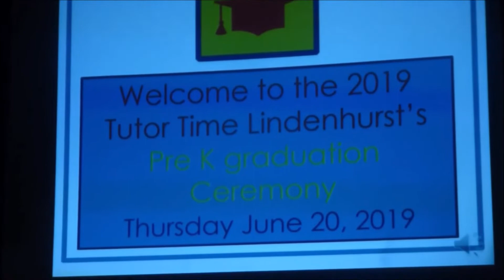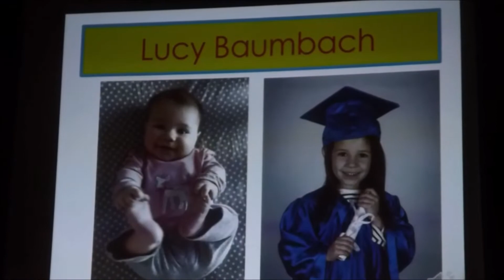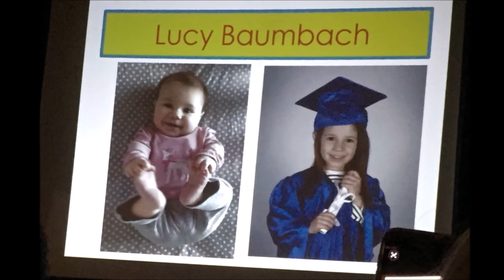Lucy's Pre K Graduation!